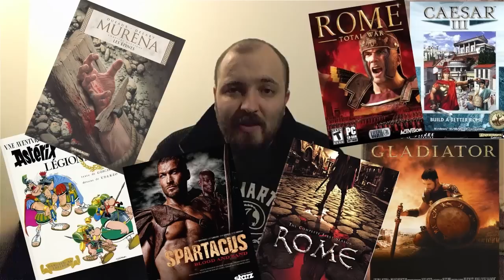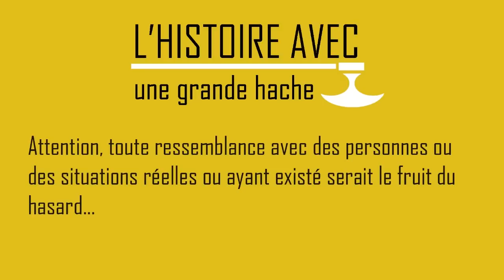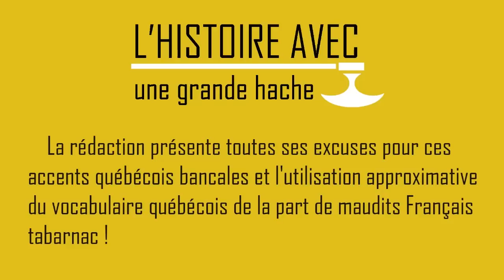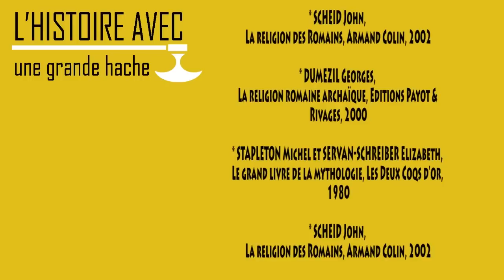La fondation de Rome 1/2 - L'Histoire avec une grande Hache - ep01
Ben voilà... tout est dans le titre. A part qu'on s'intéresse dans cette vidéo à la version de la fondation donnée par les mythes.
Bon visionnage !

Bibliographie utilisée :

• JERPHAGNON Lucien, Les armes et les mots, Editions Robert Laffont, 2012
• LE GLAY Marcel, VOISIN Jean-Louis & LE BOHEC Yann, Histoire romaine, 2ème édition, Quadrige, PUF, 2011
• GRANDAZZI Alexandre, La Fondation de Rome, Paris, Belles Lettres, 2004
• CHRISTOL Michel et NONY Daniel, Rome et son empire, Hachette supérieur, 2003
• SCHEID John, La religion des Romains, Armand Colin, 2002
• DUMEZIL Georges, La religion romaine archaïque, Editions Payot & Rivages, 2000
• STAPLETON Michel et SERVAN-SCHREIBER Elizabeth, Le grand livre de la mythologie, Les Deux Coqs d’or, 1980.